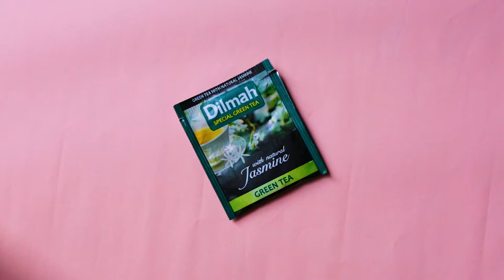Dilmah Tea AD 2020 Final